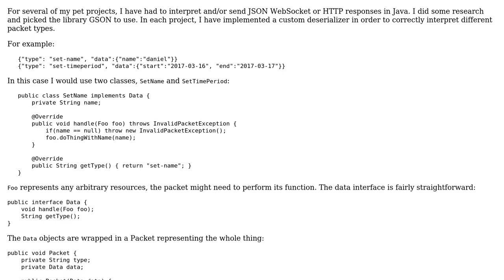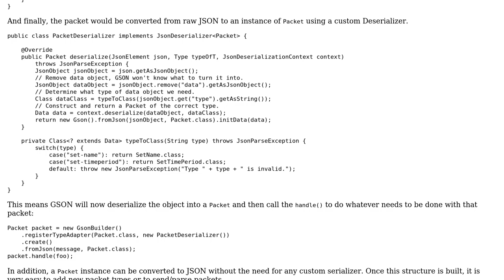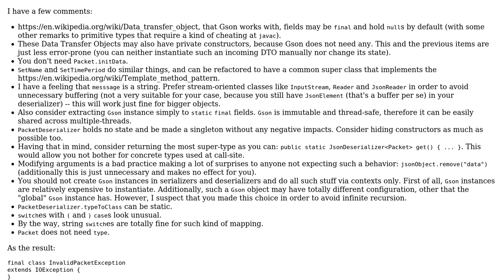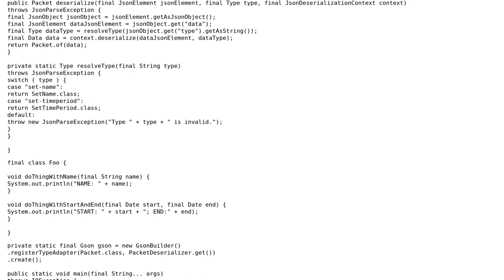Parsing and creating JSON packets (2 Solutions!!)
Parsing and creating JSON packets

With thanks & praise to God, and with thanks to the many people who have made this project possible! | Content (except music & images) licensed under CC BY-SA | Music | Images & others | With thanks to user Vogel612 user Lyubomyr Shaydariv user Jamal user Daniel Causebrook and the Stack Exchange Network Trademarks are property of their respective owners. You are responsible for your own actions.